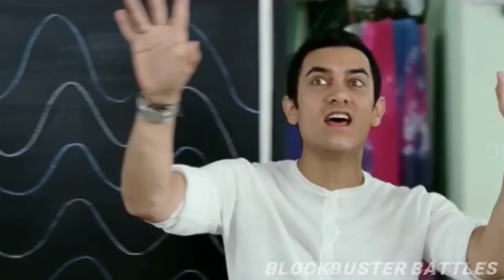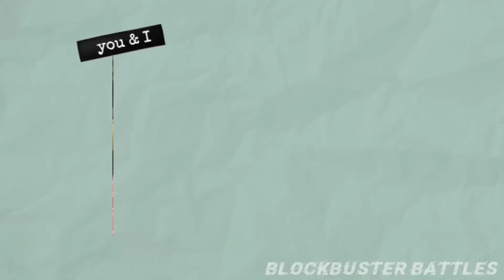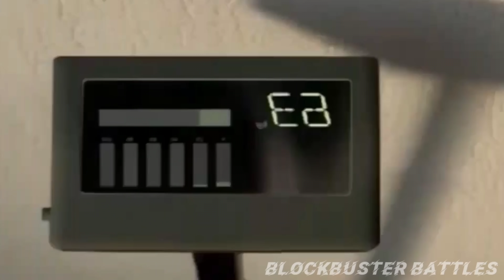Top 20 Powerful Heros In Bollywood، Tiger Shroff, Vidyut Jamwal, Hrithik Roshan, John Abraham, SRK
✓ Top 20 Powerful Heros In Bollywood
✓ top 10 heroes
✓ top 20 action heroes bollywood
✓ tiger shroff
✓ tiger shroff new movie
✓ top 10 hero
✓ action hero
✓ vidyut jamwal vs tiger shroff
✓ tiger shroff vs vidyut jamwal
✓ hrithik roshan
✓ vidyut jamwal
✓ samlan khan
✓ john abraham
✓ action heroes
✓ tiger shroff workout
✓ vidyut jamwal workout
✓ top 10 bodybuilders in bollywood
✓ top 10 bollywood hero
✓ bruce lee
✓ tiger shroff movie
✓ baaghi 3
✓ commando 3
✓ action
✓ action movies
✓ allu arjun
✓ prabhas
✓ top 10 bollywood
✓ bodybuilder
✓ bruce lee real fight
✓ vidyut jammwal movies
✓ blockbuster battles

»» Copy Start ««

🎵Track Info ▼
Title: Anwar Amr - Epicness
Musictoday80:

»» Copy End ««